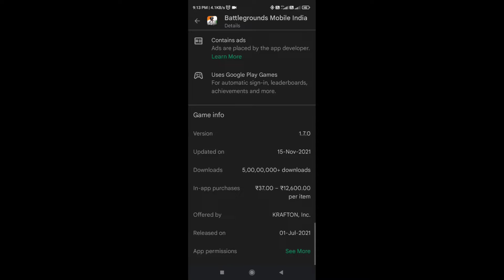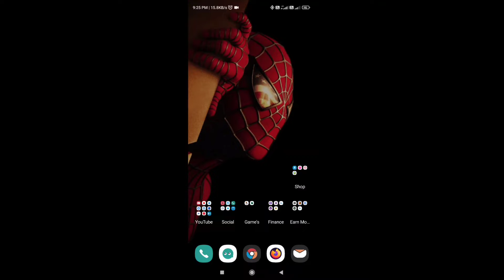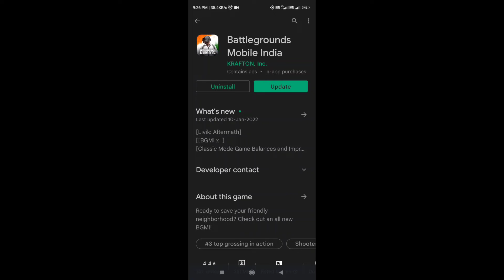How to Get 1.8 Update In BGMI | BGMI 1.8 Update is Here